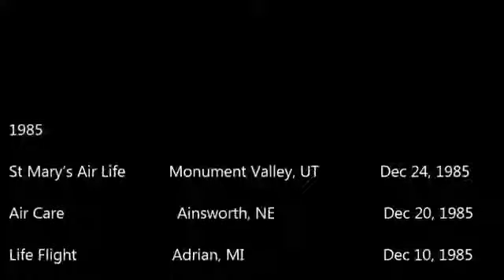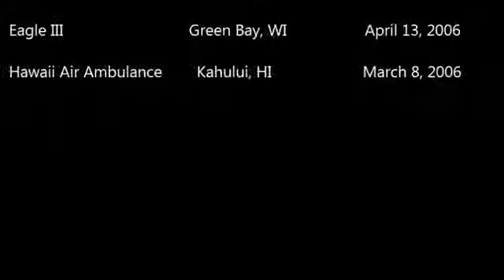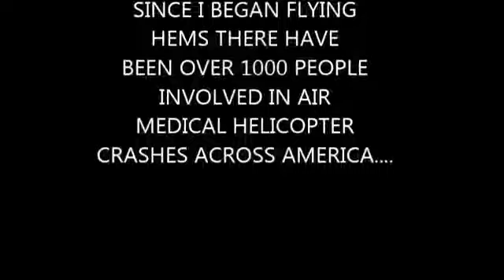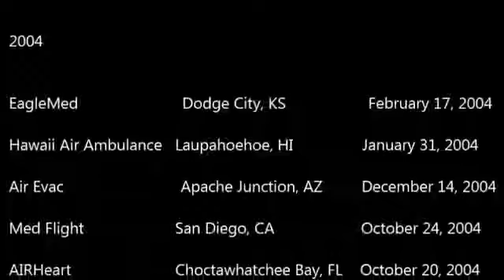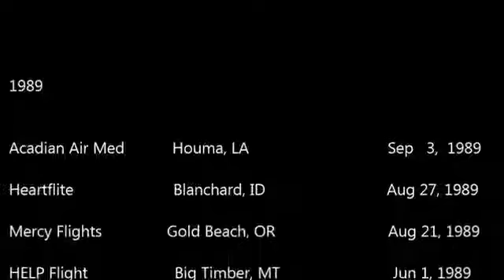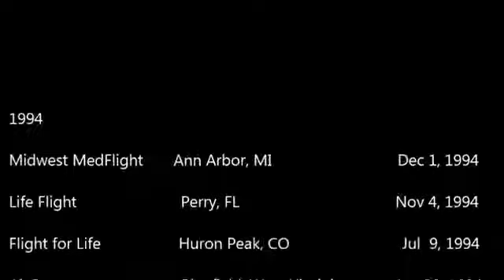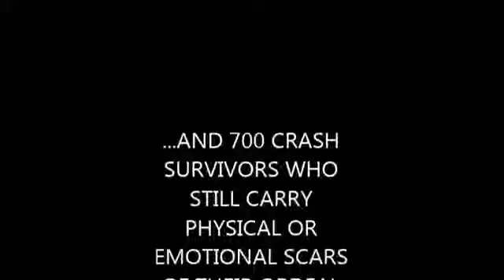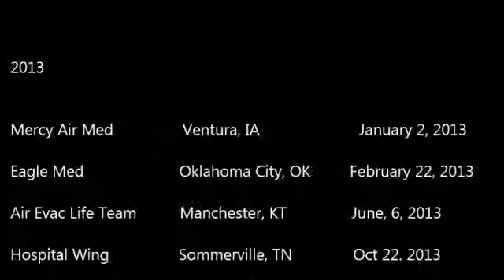Yearly air crash credits through 2016 from the time I began flying HEMS in 1979.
This is a scrolling list of air medical crashes in the USA since I began flying an air medical helicopter in January 1979.

Want to HEAR what it sounds like to an air traffic controller when a pilot flies inadvertently into the clouds?

Would you do this?

Please support Peter Joseph's new, upcoming film project: "InterReflections" by joining the mailing list and helping: LIKE .